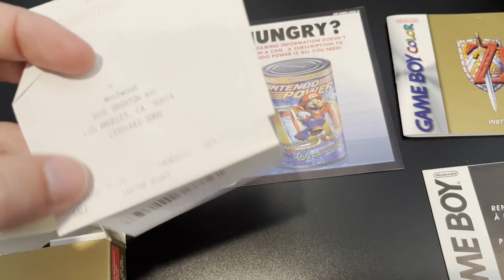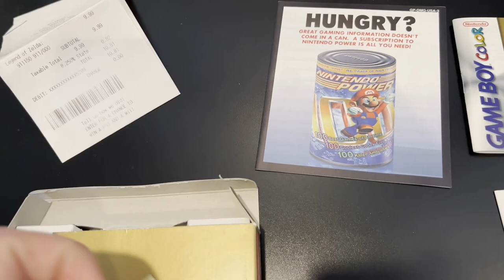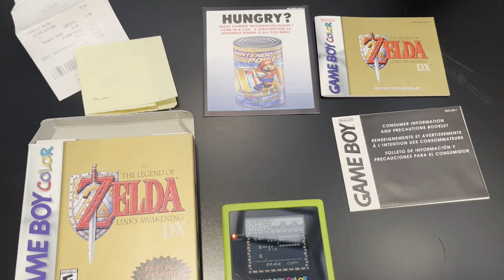You find cool stuff in old used games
Gina, you shouldn't have traded in fucking Link's Awakening DX to GameStop for $0.69 store credit, not a good idea no matter what year it was (although I guess it was that decision that led me to buy it for $9.99 in 2007 so thanks)